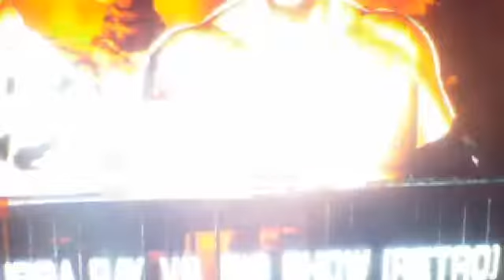wwe 2k 14 gameplay 1